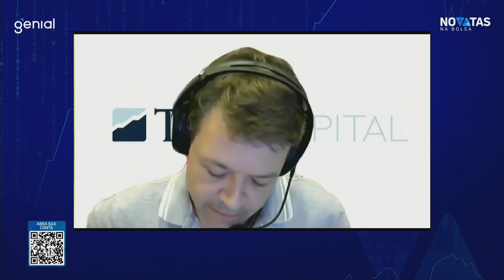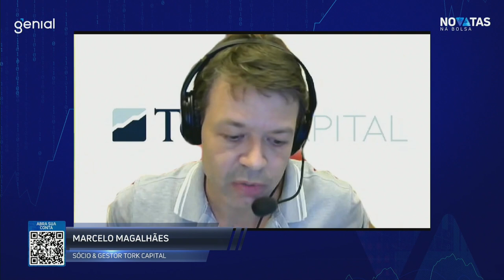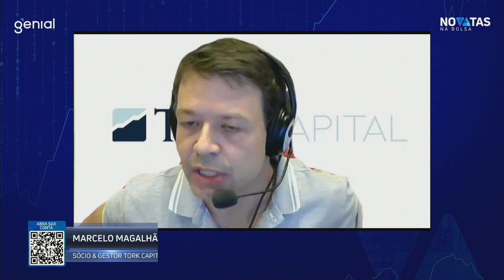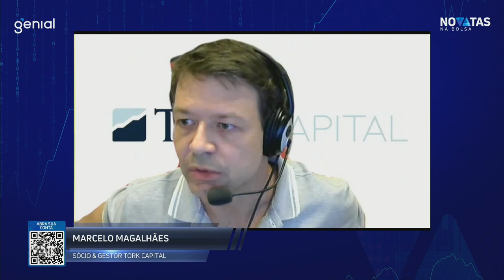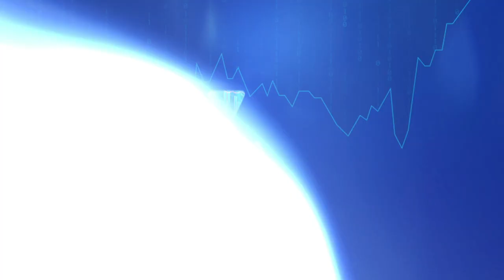IPO, vale entrar ou não?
Mediação de Rodolfo Riechert

Convidados:

• Carlos Eduardo Rocha, CEO da Occam
• Leonardo Linhares, CIO de equity da SPX
• Marcelo Magalhães, sócio e gestor da Tork Capital